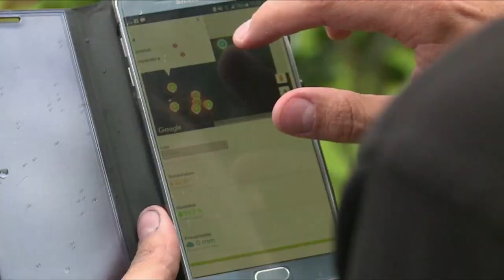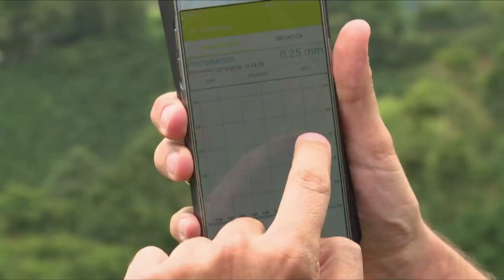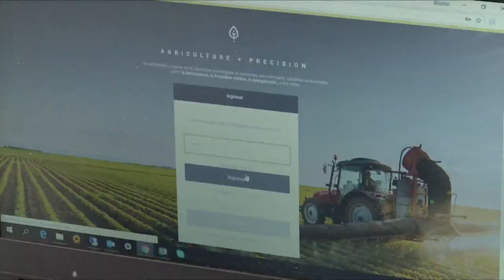Fincas cafeteras e Internet de las cosas (IoT) I N5 C 33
Cultivos más prósperos y eficientes, gracias a la incursión de la tecnología en los cafetales colombianos.